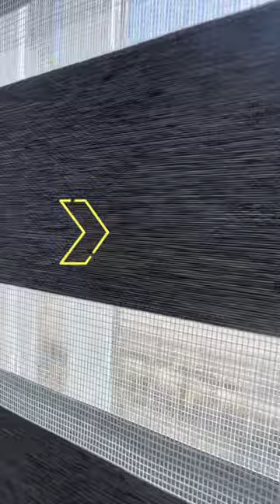📲 020 8821 0000 for a Quote or an Appointment